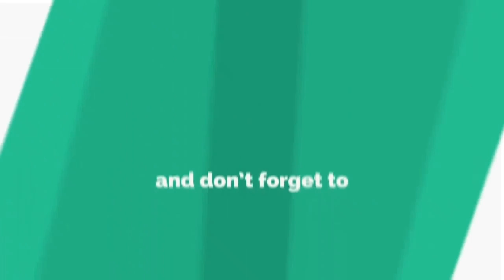Amit shah ji kisko suna rehe ho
खाली कुर्सियों को संबोधन

अमित शाह के इस कार्यक्रम में दिख रही खाली कुर्सियां